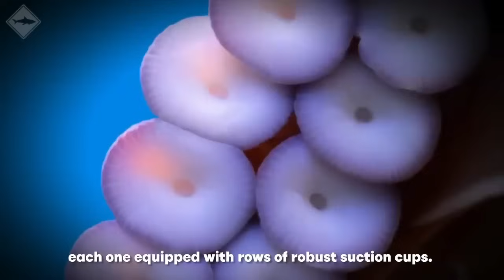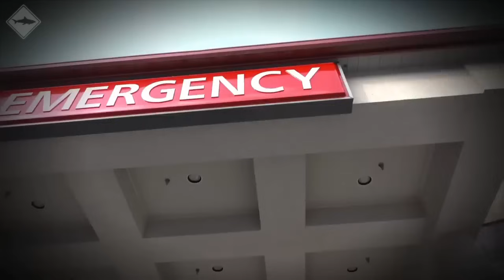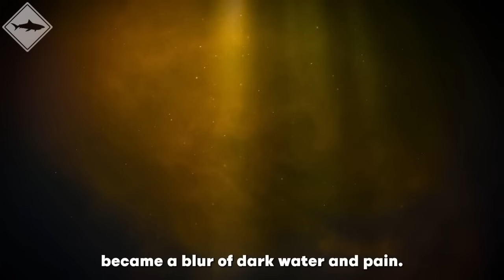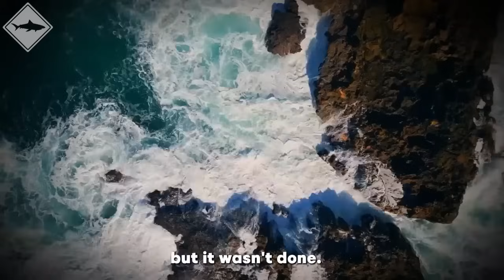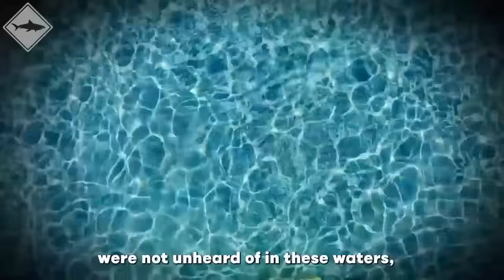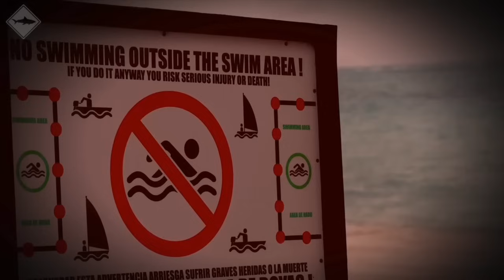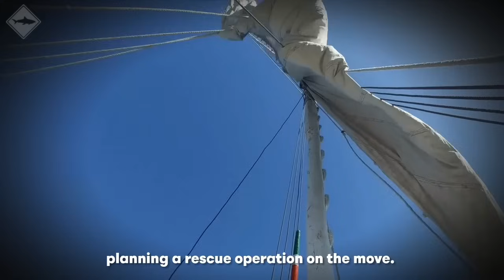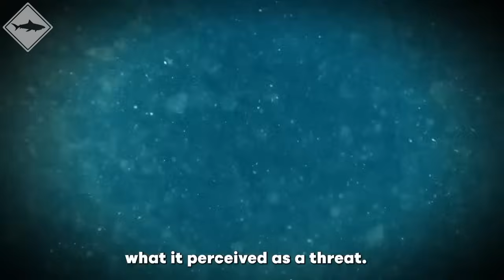Woman Pushes Her Son Into Great White Shark's Mouth...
In this shocking video, we uncover the terrifying story of a woman who allegedly pushes her son into the mouth of a great white shark. Watch as we dive into the intense details of this shark encounter, exploring the dangerous world of shark attacks, survival, and the unpredictable nature of the ocean’s top predator.